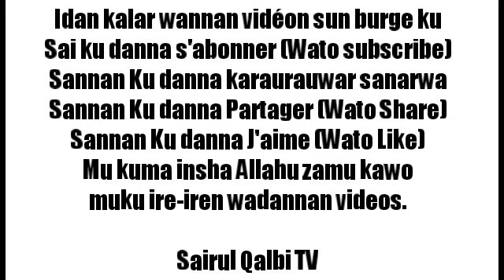Deewani adon kowa عليه صلاة الله ثم سلامه بديوان طاه الهاشمي صرت ملحقا